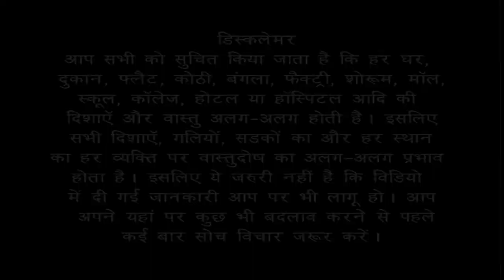Vastu Tips | स्वस्थ्य और धन किस दिशा को सही करने से आता है?BansalVastu vastu vastuforwealth/health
स्वस्थ्य और धन किस दिशा को सही करने से आता है?BansalVastu vastu vastuforwealth/health
एक छोटा सा उपाय  करते ही आपकी factory घाटे से profit में आ जाएगी
How to set your factory business according to Vastu Shastra?
क्या आप की factory बहुत अच्छी चल रही थी | जब से फैक्ट्री के अंदर कुछ बदलाव किए कुछ नया portion बनाया कुछ नई मशीनें लगाई | ETP लगाया अंडरग्राउंड टैंक बनाया या पानी की बोरिंग करवाई तब से पैसे आने के साधन धीरे-धीरे करके कम होते जा रहे हैं | आप अपनी फैक्ट्री के SOUTH-EAST दिशा को चेक करें | यदि आपने वहां पर ETP प्लांट लगाया है या पानी का अंडरग्राउंड टैंक बनाया है या सबमर्सिबल लगाया है | तब से पैसे आने के साधन कम हो रहे हैं | क्योंकि आपके यहां आपने जो SOUTH-EAST दिशा में पानी की व्यवस्था की है | उसके कारण आपके यहां पैसे से संबंधित दिक्कत आनी शुरू हो गई है |
कभी भी बनी हुई factory के NORTH-EAST में EAST की दीवार के साथ ऊंचे platform पर building को नहीं बनाना चाहिए | जब भी ऊंची building ऊंचे platform पर East North-East में बन जाती है| कुछ समय बाद वहां पर जो फैक्ट्री के अंदर मशीनें हैं उनसे production कम हो जाती है | जिन से माल लेते हैं जिन को माल देते हैं वहां पर भी मनमुटाव होने के कारण बन जाते हैं |

 By Dr. Vipin Bansal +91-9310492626 , 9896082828